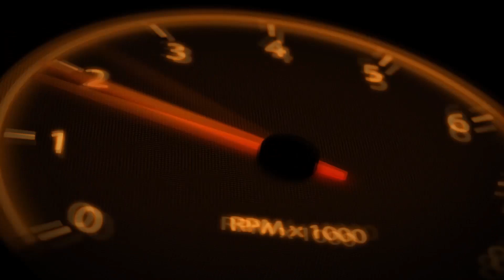Hebron INDIAN Bus Service in ETS2 || Gameplay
This Skin is For VOLVO B12b Bus

Follow & Like My page on Facebook to get more update of the Mods: